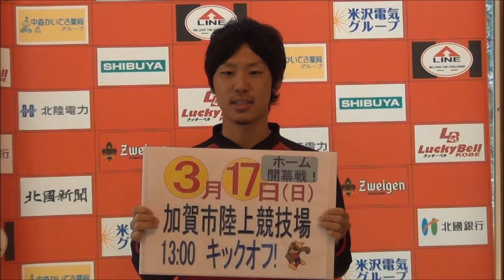029 大槻優平選手 今年の目標！～ツエーゲン金沢～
ツエーゲン金沢に関する話題をお伝えする「ゲンゾーチャンネル」-。今回は「大槻優平選手 今年の目標！」をお伝えします。